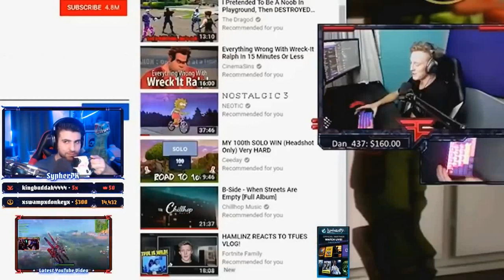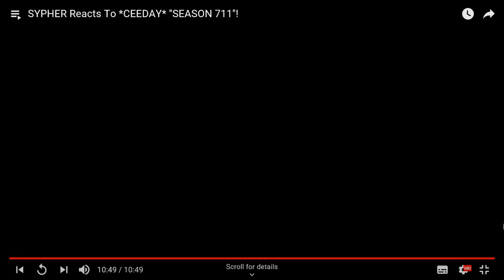SYPHER Reacts to CEEDAY SEASON 711 !!!!!